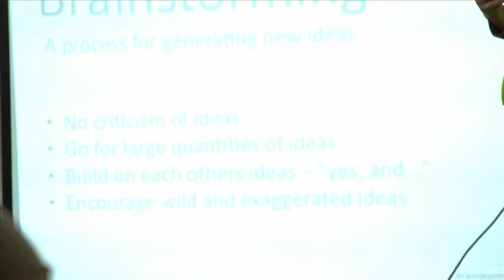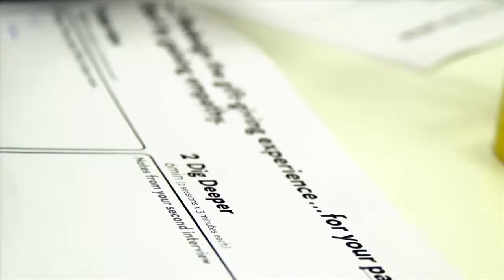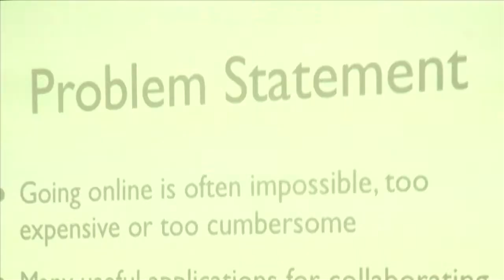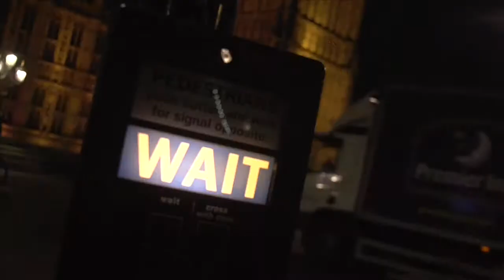Projectfilm van InSync.be voor iMinds, iBoot in Londen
A project movie shot in London @ The Tech Hub Incubator, Google Campus and Sophia House.

Are you looking for a new challenge? And would you like to develop new skills by joining an innovative venture? Then you should come and meet your potential team members at our iBoot camp Dating Event in March at iMinds!

iBoot is a series of workshops to help both iMinds' researchers
and external idea owners discover the potential of their idea
through hands-on training & coaching
iBoot is a series of workshops to help both iMinds' researchers and external idea owners discover the potential of their idea through hands-on training & coaching
We could use your expertise in one of our iBoot camp teams! You would be joining an idea owner from IMINDS with a great idea and an entrepreneurial mindset. Our teams will be coached by industrial coaches, board members and business school professors in order to establish a business opportunity.
iMinds business ideas lie in the Information and Communication application in which iMinds is active (Culture & Media, eHealth, Mobility, Logistics, enabling technologies, etc..).
You could be the person we are looking for if:
• you have a couple (or a lot) of years of professional business experience
• you have the right skills to complement an interdisciplinary team (e.g. your background is in finance, sales, marketing)
• you have a  keen interest in innovative ICT

Take a look at the event video that gives a insight in what happens at iBoot

Being part of one of our iBoot Camp teams offers you a highly visible opportunity with an exponential learning curve. This intensive personal development program with a strong exposure to business executives, industry and financial experts will no doubt help you to generate and present venture proposals with a more mature business opportunity plan to a professional venture board. Click here for more information.
Are you convinced that this might be the new challenge you were looking for? Then don't hesitate to send in your candidacy We will notify you whether your candidacy was selected to take part at the dating event.
Participation to this Boot camp is free of charge, if selected: travel expenses and accommodation for the trip to London will be covered by iMinds.

Bootcamp (2013) coaches and consultants:

Prof. Bart Clarysse
Johan Bruneel
Ileana Stigliani.
Clare Brass
Bruno Cotta,
Gregory Kris
Irene Walsh.
Imperial college london consultans

• More info about this program for Student entrepreneurship, researchers and everyone with innovative ideas.